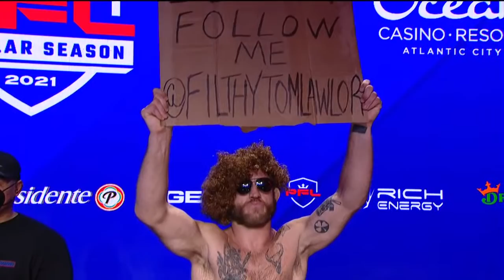PFL 2, 2021: Ceremonial Weigh Ins Live Stream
Tune in to the PFL 2 ceremonial weigh ins featuring the welterweights and light heavyweights.